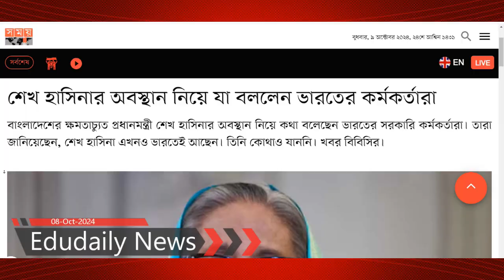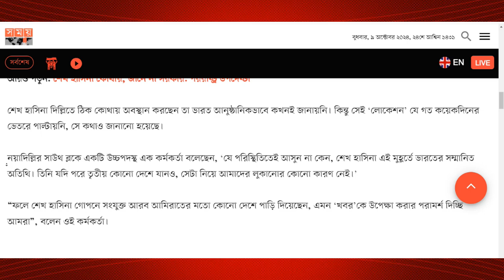শেখ হাসিনার অবস্থান নিয়ে যা বললেন ভারতের সরকারি কর্মকর্তারা। তিনি কোথাও যাননি- বিবিসি। Sheikh Hasina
What Indian government officials said about Sheikh Hasina's position. He didn't go anywhere - BBC.
বাংলাদেশের ক্ষমতাচ্যুত প্রধানমন্ত্রী শেখ হাসিনার অবস্থান নিয়ে কথা বলেছেন ভারতের সরকারি কর্মকর্তারা। তারা জানিয়েছেন, শেখ হাসিনা এখনও ভারতেই আছেন। তিনি কোথাও যাননি। খবর বিবিসির।
ছাত্র-জনতার অভ্যুত্থানের মুখে গত ৫ আগস্ট প্রধানমন্ত্রীর পদ থেকে পদত্যাগ করেন আওয়ামী লীগ সভানেত্রী শেখ হাসিনা। এরপর ওইদিনই ছোট বোন শেখ রেহানাকে সাথে নিয়ে ভারতে পাড়ি জমান তিনি।
চলতি সপ্তাহে খবর ছড়িয়ে পড়ে শেখ হাসিনা ভারত থেকে সংযুক্ত আরব আমিরাতে আশ্রয় নিয়েছেন। এরপর বিষয়টি নিয়ে গত কয়েকদিনে আলোচনা চলছে।

এ নিয়ে সামাজিক যোগাযোগমাধ্যম ও বিভিন্ন গণমাধ্যমে নানা বক্তব্যের বিষয়ে মঙ্গলবার (৮ অক্টোবর) সাংবাদিকরা তার অবস্থান সম্পর্কে জানতে চাইলে বাংলাদেশের অন্তর্বর্তী সরকারের পররাষ্ট্র উপদেষ্টা জানান, তার কাছে এ ব্যাপারে কোনো তথ্য নেই।
পররাষ্ট্র উপদেষ্টা মো. তৌহিদ হোসেন বলেন, তার অবস্থান সম্পর্কে আমরা নিশ্চিত হতে পারিনি। আমরা দিল্লিতে খোঁজ করেছি, আমিরাতেও খোঁজ করেছি, কনফার্মেশন অফিসিয়ালি কেউ দিতে পারেনি।

তবে বিষয়টি নিয়ে এবার কথা বলেছেন ভারতের কর্মকর্তারা। বিবিসি বাংলার প্রতিবেদন মতে, দেশটির উচ্চপদস্থ সরকারি কর্মকর্তারা জানিয়েছেন, শেখ হাসিনা এখনও ভারতেই অবস্থান করছেন। তার মধ্যপ্রাচ্যের কোনো দেশে চলে যাওয়ার খবরকে ‘সম্পূর্ণ ভিত্তিহীন’ বলে উল্লেখ করেছেন তারা।

খবরে বলা হয়েছে, শেখ হাসিনার গত ৪৮ ঘণ্টার গতিবিধি নিয়ে ভারতের পররাষ্ট্র ও স্বরাষ্ট্র মন্ত্রণালয়ে একাধিক সূত্রের সঙ্গে কথা হয়েছে। তারা প্রত্যেকে নিশ্চিত করেছেন ‘শেখ হাসিনা এখানে গত সপ্তাহে যেভাবে ছিলেন, এই সপ্তাহেও ঠিক একইভাবেই আছেন।’
শেখ হাসিনা দিল্লিতে ঠিক কোথায় অবস্থান করছেন তা ভারত আনুষ্ঠানিকভাবে কখনই জানায়নি। কিন্তু সেই ‘লোকেশন’ যে গত কয়েকদিনের ভেতরে পাল্টায়নি, সে কথাও জানানো হয়েছে।

নয়াদিল্লির সাউথ ব্লকে একটি উচ্চপদস্থ এক কর্মকর্তা বলেছেন, ‘যে পরিস্থিতিতেই আসুন না কেন, শেখ হাসিনা এই মুহূর্তে ভারতের সম্মানিত অতিথি। তিনি যদি পরে তৃতীয় কোনো দেশে যানও, সেটা নিয়ে আমাদের লুকানোর কোনো কারণ নেই।’

“ফলে শেখ হাসিনা গোপনে সংযুক্ত আরব আমিরাতের মতো কোনো দেশে পাড়ি দিয়েছেন, এমন ‘খবর’কে উপেক্ষা করার পরামর্শ দিচ্ছি আমরা”, বলেন ওই কর্মকর্তা।
বিষয়:
ভারত
রাজনীতি
শেখ হাসিনা
সজীব ওয়াজেদ জয়